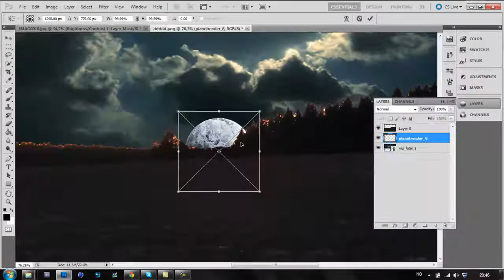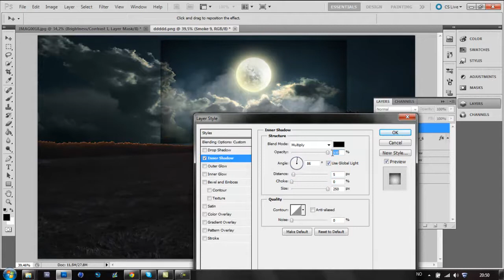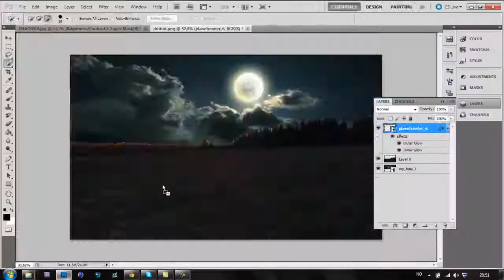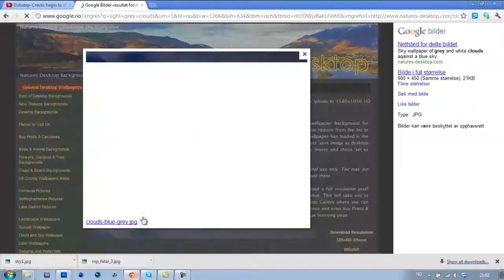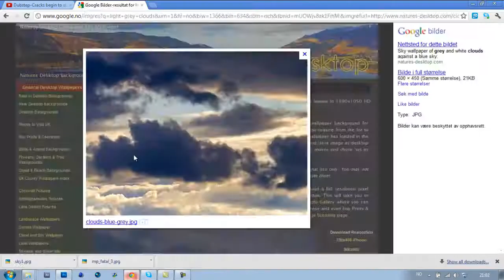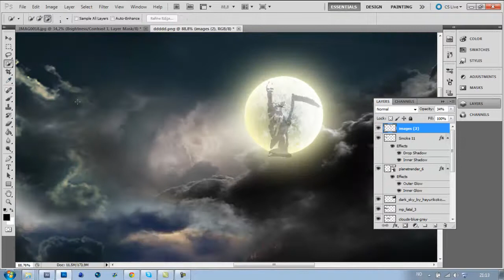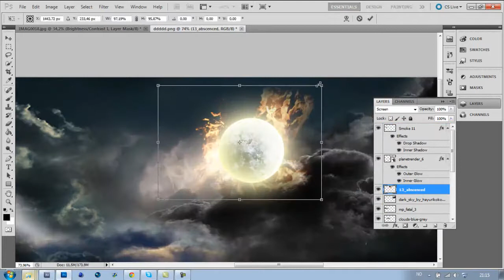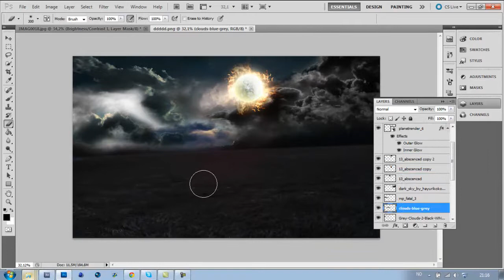Speed art | by JoyFrags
orginal picture is taken at my home.

Dl link coming Tomorrow